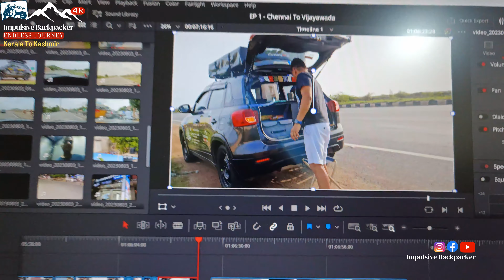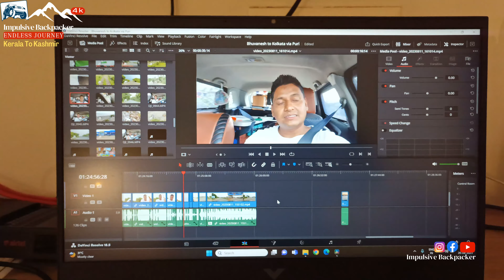Jagannath Puri Temple | India Road Trip | 110 Days | 26 States | 24000kms | Day 16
INDIA'S LONGEST SOLO ROAD TRIP EVER (24,000 KM!) - VIA Borders in 130 Days & 26 States

Day 16 - I have visited to Lord Jagannath Temple in Puri, Odisha, is a revered temple where Lord Krishna is worshipped as Lord Jagannath.
The Puri temple is famous for its annual Ratha Yatra, or chariot festival, in which the three principal deities are pulled on huge and elaborately decorated temple cars, Worship is performed by the Bhil Sawar tribal priest in the Jagannath temple.[4] Unlike the stone and metal icons found in most Hindu temples, the image of Jagannath is made of wood and is ceremoniously replaced every twelve or 19 years by an exact replica.[5] It is one of the Char Dham pilgrimage sites.The puri temple is also famous because many legends believe that Krishna's heart was placed there and the material that it is made from damages the heart so they have to change it every twelve years.

🤟Join me 😊 on an epic adventure as I embark on India's longest solo road trip through borders in my car. From picturesque landscapes to diverse cultures, this journey captures the essence of India like never before. Watch as I navigate through different terrains, encounter unique experiences, and showcase the beauty of this incredible country. Get ready for a road trip of a lifetime! 🚗🌏🛣️

Route description👇
🤟Increadible jouroney extended from 12000kms to 24000 kms
Kerala to Kashmir to Kerala
South - South East - East - NorthEast - North - NorthWest - West - SouthWest - South